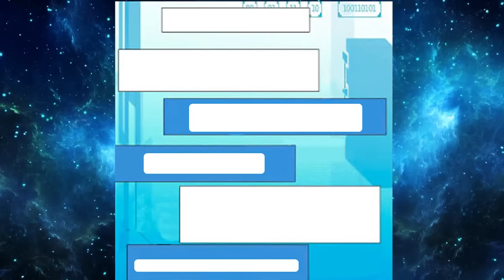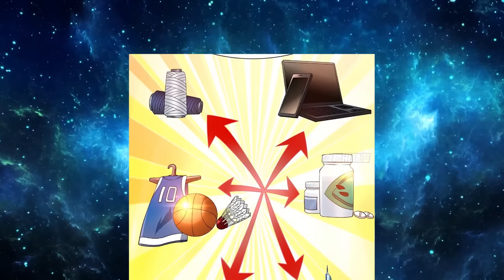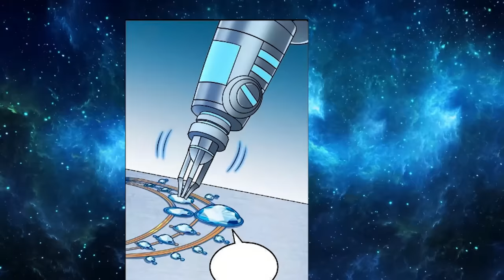HE GOT A SYSTEM OF SPENDING HUGE AMOUNTS OF MONEY EVERY DAY IN EXCHANGE FOR HEALTH | Manhwa Recap